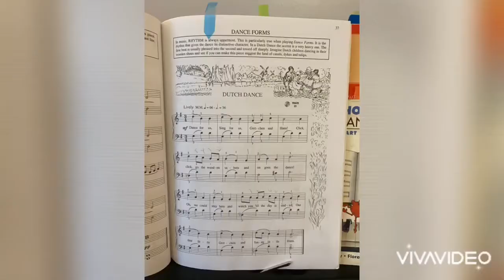Dutch Dance - John Thompson’s modern piano Course the First grade book